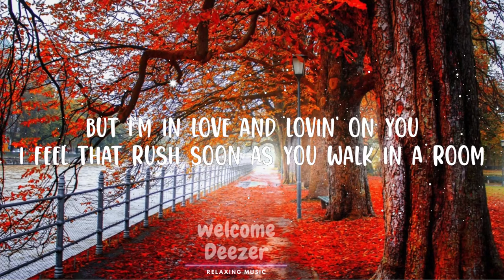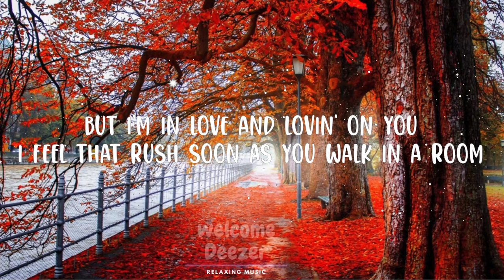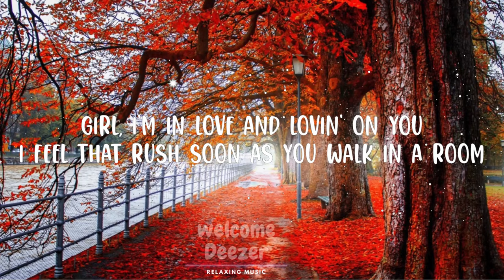Luke Combs - Lovin' On You (Lyrics) | Top Best Song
Luke Combs - Lovin' On You

(Lyrics):
[Verse 1]
Don't get me wrong
I like a bobber on the water
Hookin' 'em and reelin' 'em in
I like a Friday night slow ride
Brooks & Dunn B-side
Hit rewind, spin it again
I like a strong shot of whiskey
The way a Marlboro hits me
Some broken in cowboy boots

[Chorus]
But I'm in love and lovin' on you
I feel that rush soon as you walk in a room
I can't get enough of you, honey
You're right on the money
I'm a junkie for your midnight moves
I'm in love and lovin' on you

[Verse 2]
I like a sunrise, duck blind
Birdie on a par 5
Miller Lite before noon
I like a two-door old Ford
Wood board back porch
Three chords and the truth

[Chorus]
I'm in love with lovin' on you

[Chorus]
Girl, I'm in love and lovin' on you